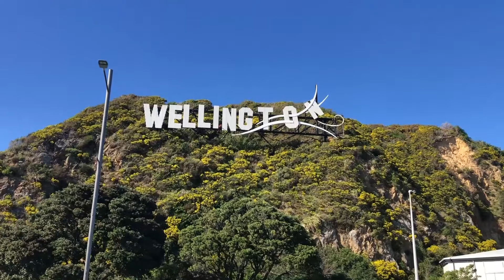KAMERa LaNJALAN WELLInGTON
Driving through Wellington's street with breathtaking sceneries. This film was taken on Sept. 2020